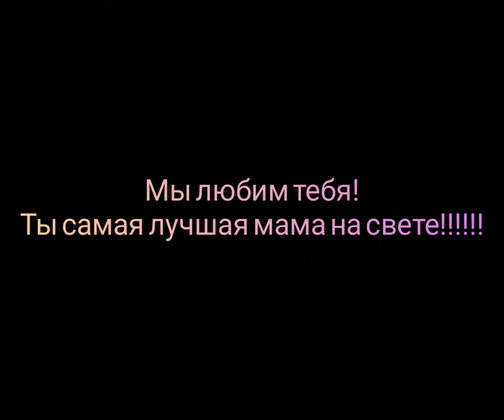Happy Mother's day 🤍